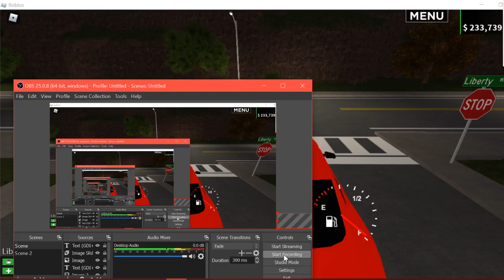Location of the Gun Shop (Liberty Guns & Ammo) in Emergency Response: Liberty County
Follow me on Roblox! My username is iX_6